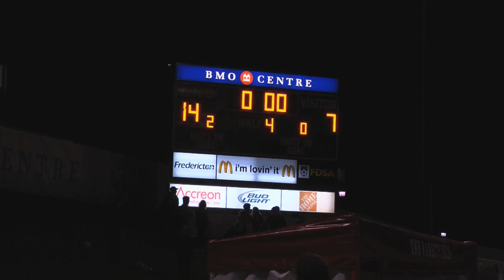UNB Football- Robert Johnson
The UNB Red Bombers won their second AFL championship.